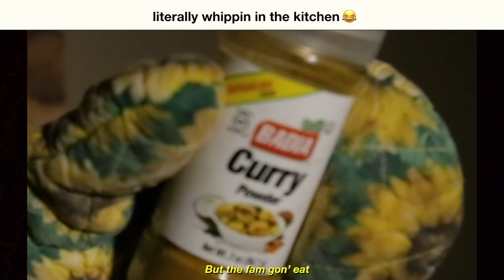The only Pro-Skater Chef!